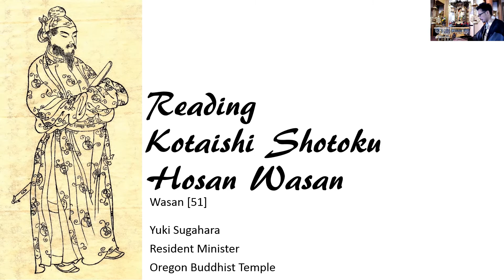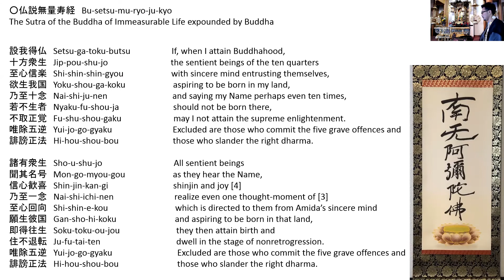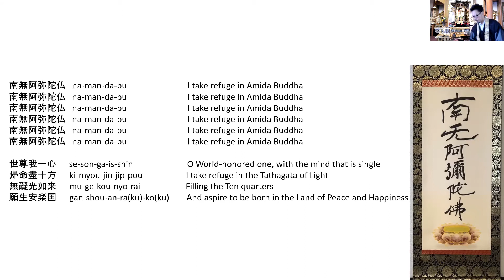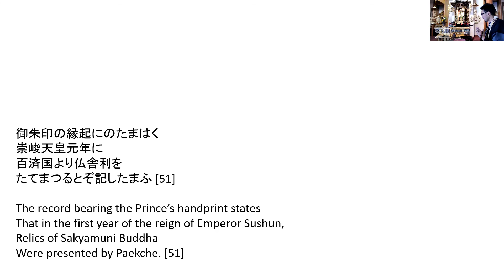Reading Kotaishi Shotoku Hosan Wasan [51]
Today’s Chanting: Honganmon and Hongan Jojumon
Today’s Wasan: Kotaishi Shotoku Hosan Wasan [51]

御朱印の縁起にのたまはく
崇峻天皇元年に
百済国より仏舎利を
たてまつるとぞ記したまふ [51]

The record bearing the Prince’s handprint states
That in the first year of the reign of Emperor Sushun,
Relics of Sakyamuni Buddha
Were presented by Paekche. [51]